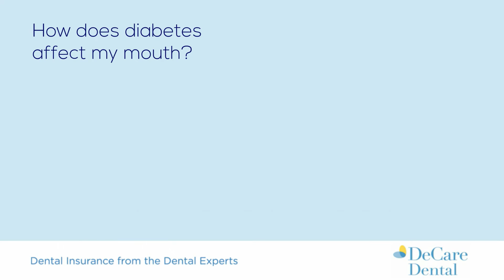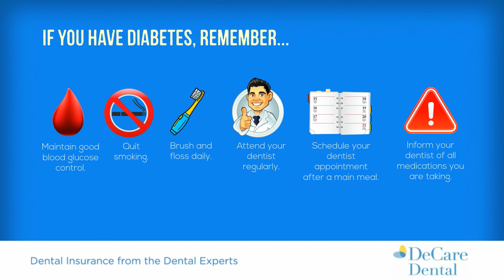Diabetes & Your Oral Health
Ireland will have 233,000 people over 20 years of age with
diabetes by 2020 corresponding to a prevalence rate in the
population of over 7.5%.
Uncontrolled diabetes where the level of sugar circulating
in the blood is higher than normal causes damage
throughout the body including the eyes, kidneys, heart,
nerves, blood vessels and the mouth.